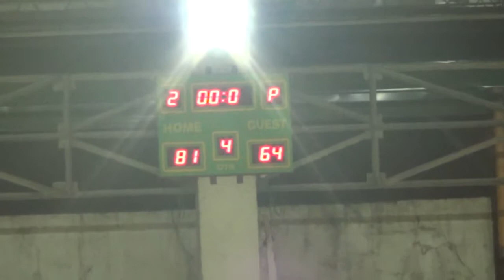DYNAMITES vs FLOATERS 4th Quarter Customs 2018